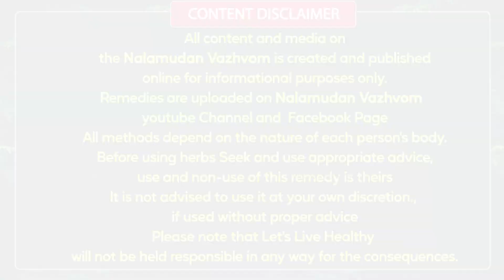அடிக்கடி வரும் உடல் சூடு கண் எரிச்சல் சரியாக மலசிக்கல் நீங்க மூலிகை குடிநீர்,Nalamudan Vazhvom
அடிக்கடி வரும் உடல் சூடு கண் எரிச்சல் சரியாக மலசிக்கல் நீங்க மூலிகை குடிநீர்,நலமுடன் வாழ்வோம்,Nalamudan Vazhvom

இப்படிக்கு
நலமுடன் வாழ்வோம்🙏